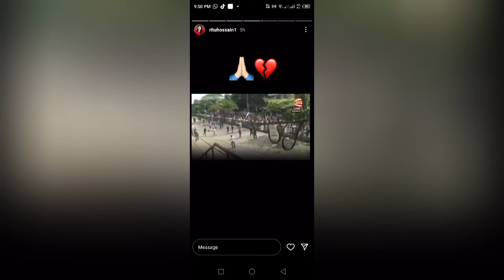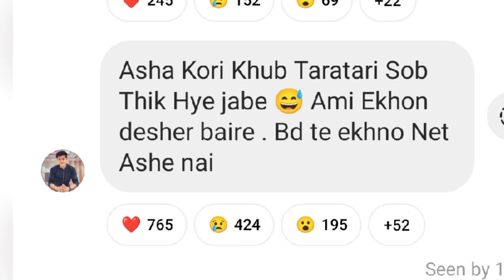কোটা আন্দোলনে কে কি বলেছিলেন? কে কে প্রতিবাদ করেছে | rakib hossain | nusrat jahan ontora | ritu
➤➤➤Our main purpose is to give your joy and some of the lesser gifts...We make videos with most celebrities...Hope the video will be very much better.
➤Video Title⇨ কোটা আন্দোলনে কে কি বলেছিলেন? কে কে প্রতিবাদ করেছে | rakib hossain | nusrat jahan ontora | ritu
➤Edit;-Mohammad Rashedur Rahman

☞এই রকম  ভিডিও দেখতে আমার সাথেই থাকুন।।।

➤➤➤ This channel may use some copyrighted materials without specific authrization of the owner but contents used here falls under the “Fair Use” Copyright Disclaimer under Section 107 of the Copyright Act 1976, allowance is made for "fair use" for purposes such as criticism, comment, news reporting, teaching, scholarship, and research.